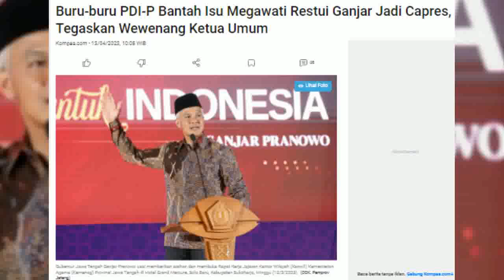SIKAP JOKOWI DAN GANJAR BERANI AMBIL RESIKO MEGAWATI !! SEMUA ANGGOTA BAKAR JAZ DI DEPAN KANTOR PDIP